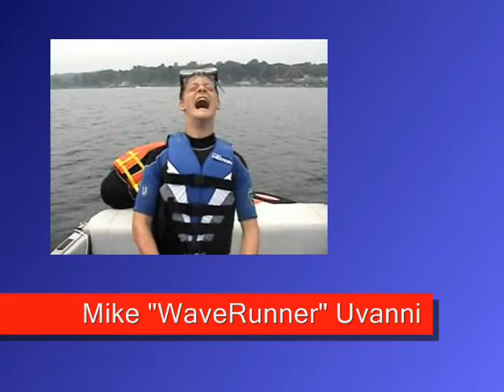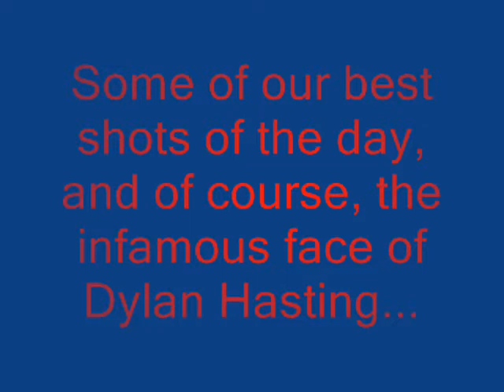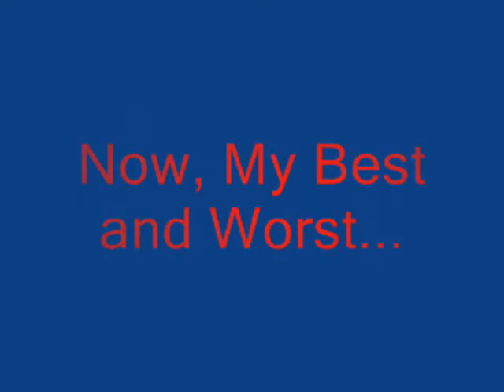Tubing 2007 Part 1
just me and some friends at Seneca Lake having a good time